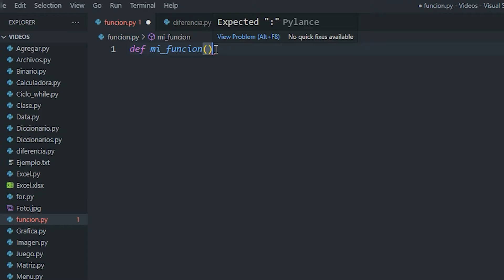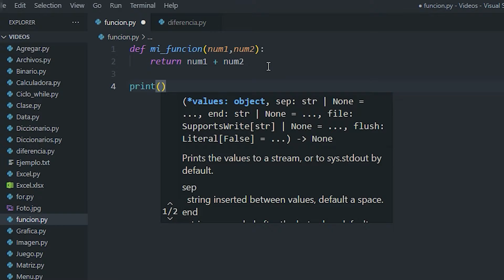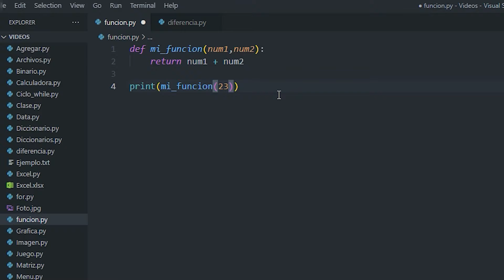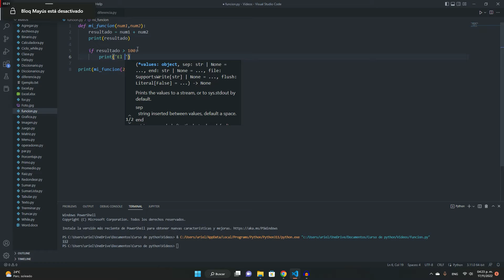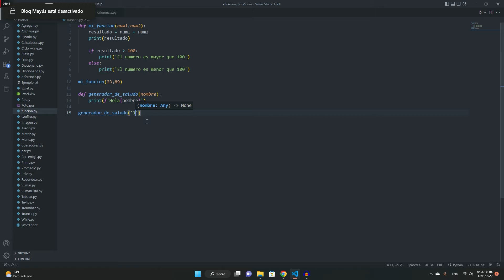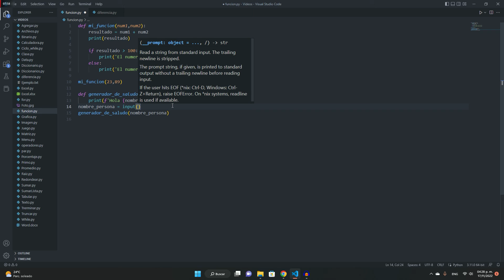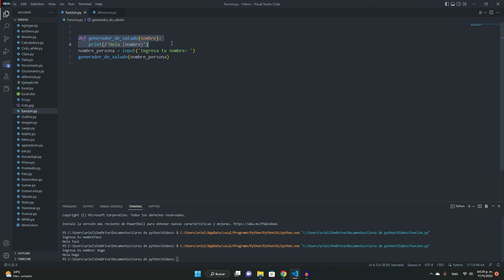Como Hacer Una Funcion En Python (2024) // Crear Funciones en Python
Las funciones de Python se definen en un módulo y, por lo general, reciben el nombre de la palabra clave en la que están definidas, como __main__ . Una función toma uno o más argumentos. El primer argumento es el nombre de la función, seguido de los argumentos de la palabra clave.
Una función es un bloque de código que toma uno o más argumentos y devuelve un valor. Una función se define en un módulo y, por lo general, reciben el nombre de la palabra clave en la que están definidas, como __main__ . El primer argumento es el nombre de la función, seguido de los argumentos de la palabra clave.
Las funciones de Python se pueden escribir de dos maneras: en un estilo en línea o en un módulo. En un estilo en línea, la función se define en el mismo módulo donde se usa. En un módulo, la función se define en un módulo separado y se importa al módulo donde se usa.